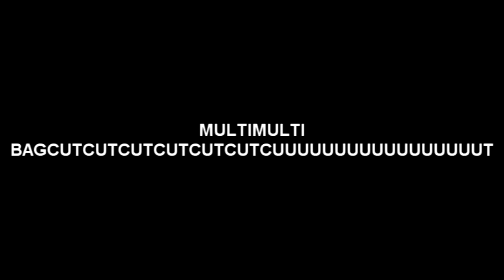Multimulti-BAGCUTCUTCUTCUTCUTCUTCUUUUUUUUUUUUUUUUUT Logo | For